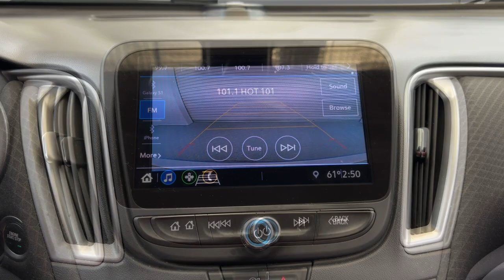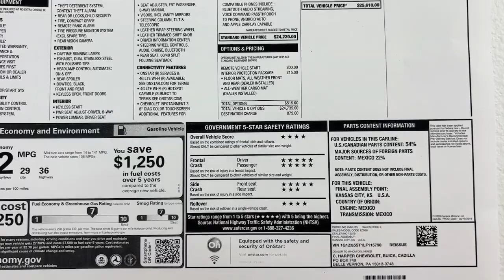2020 Chevrolet Malibu FWD RS PA Pittsburgh, New Castle,Cranberry Township, Wexford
Pre-Owned 2020 Chevrolet Malibu FWD RS available at Car Connection Superstore located in 2757 W State St, New Castle, PA, 16101. Servicing the Pittsburgh, New Castle,Cranberry Township, Wexford area.